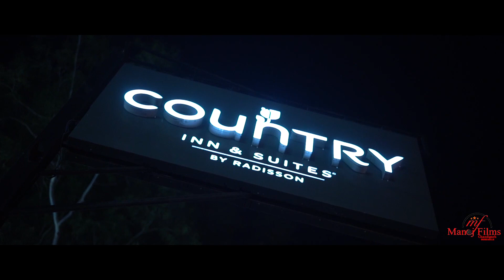kunal & Mehak | Cinematic Wedding Highlights | Manoj Films Chandigarh